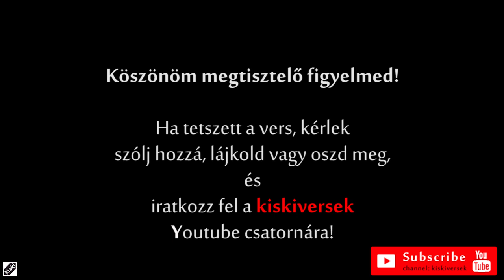Szóltam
Király Gábor: Szóltam (A másik oldal)
Elmondja: Láng Balázs